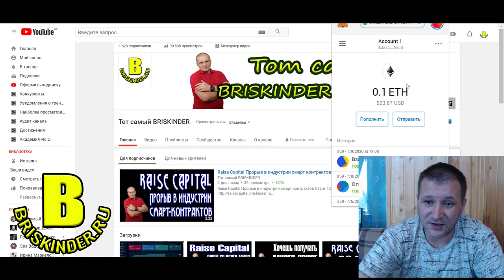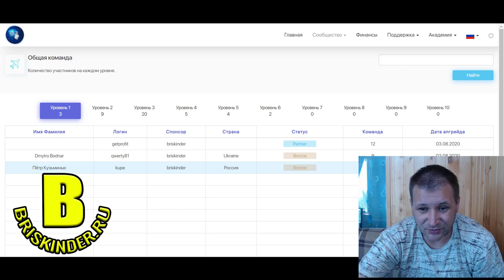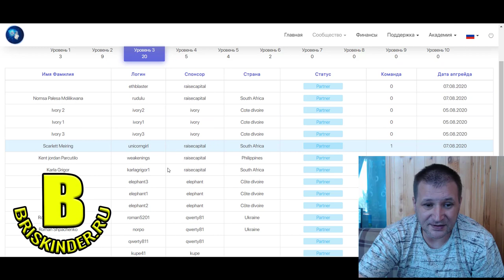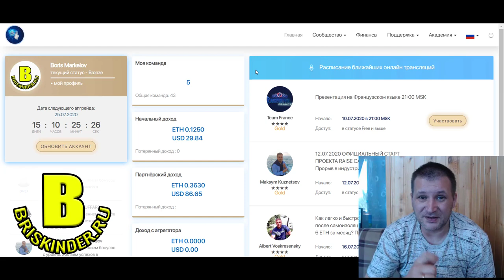RAISE CAPITAL супер новинка в смарт контрактах Скорость роста команды космическая